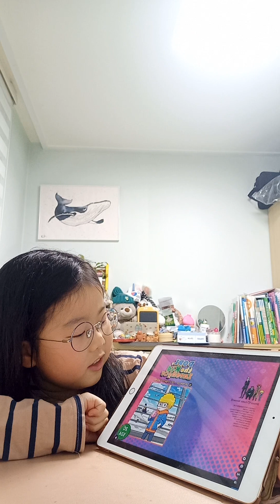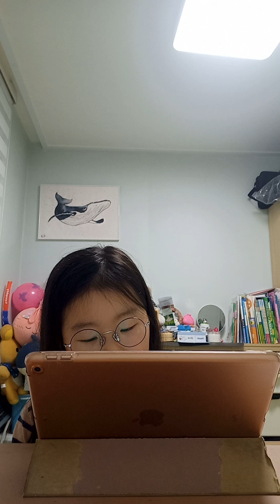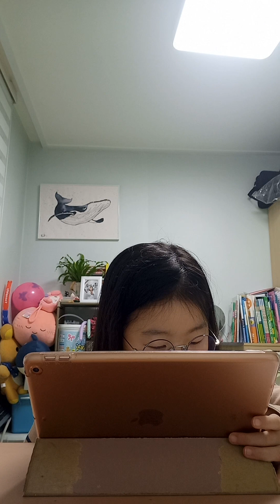(Ellycho) Dori the kid inventor